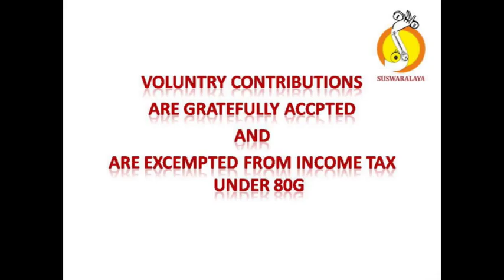8 THILLANA SHIVARANJANI ADI LALGUDI JAYARAMAN